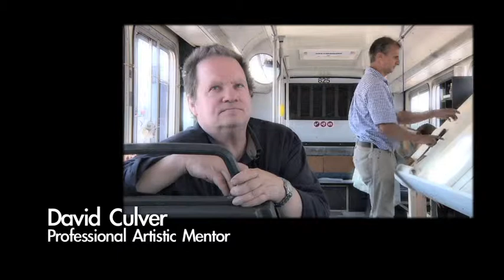ART ASAP: The Art Bus - Stopping in Your Neighborhood Today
ART ASAP: The Art Bus utilizes a Metro Transit Authority Bus that has been converted into a mobile art studio to bring quality art education directly to underserved youth in affordable housing complexes in the seven county metro area.